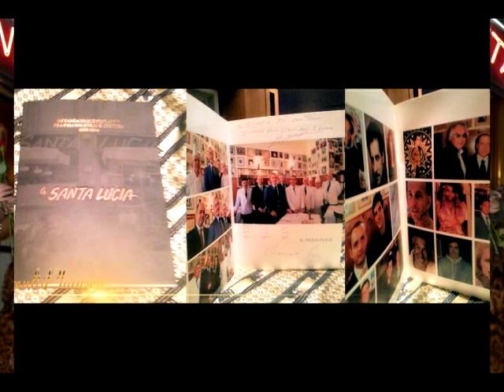Part 2 Red Irish Setter Seven7 in Italy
Part 2
This is the second video about Seven7´s (Red Tail´s Jacksons Balthazar) from Sweden and his trip to Italy, Milano, Novegro it shows when we visit the beautiful city Milano.
FCI International Dog Show 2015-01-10
Wins CACIB and CAC 2:nd Best Dog
Judge: Domenico Di Matteo
Handler: Pia Hansen (multiPhansen)
Video made by: Pia Hansen (multiPhansen)
Tech support: Benny Hansen